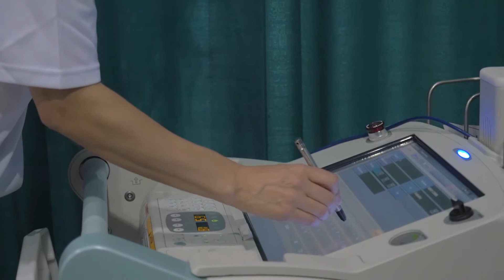4º Sáb - Caminho para a saúde (Parte 2) 2º Trim 2017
Através de um serviço humanitário chamado, Melhor Caminho para a Saúde, 4.400 membros da Igreja Adventista do Sétimo Dia junto com amigos, familiares e colegas, e hospedam uma grande clínica gratuita em uma escala épica.